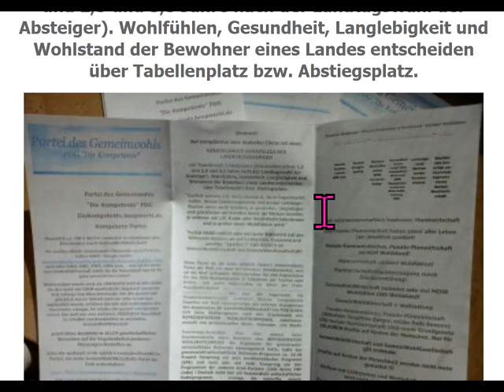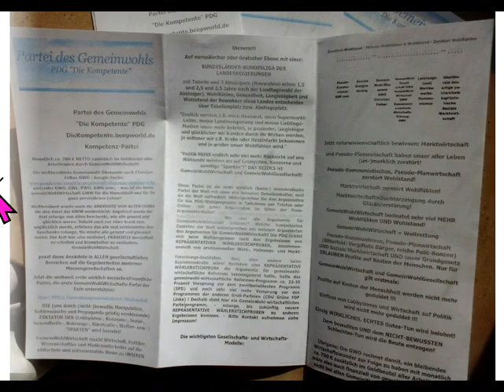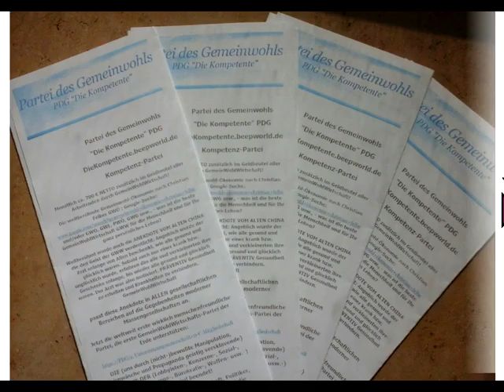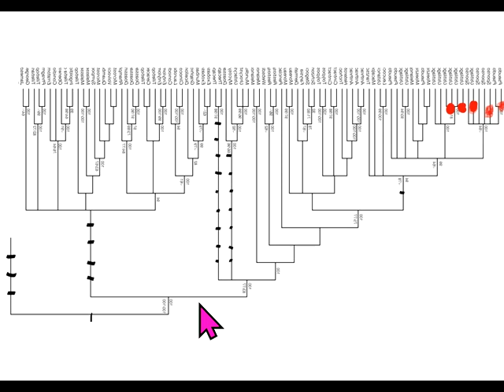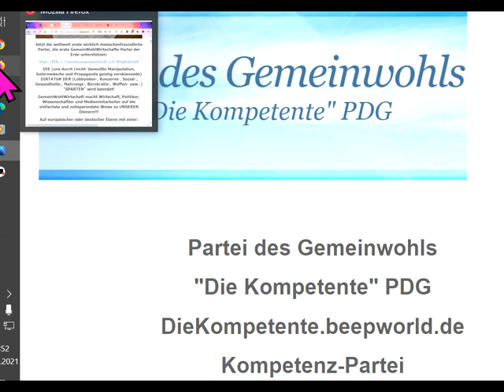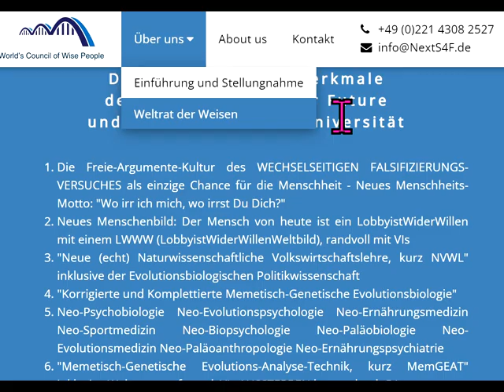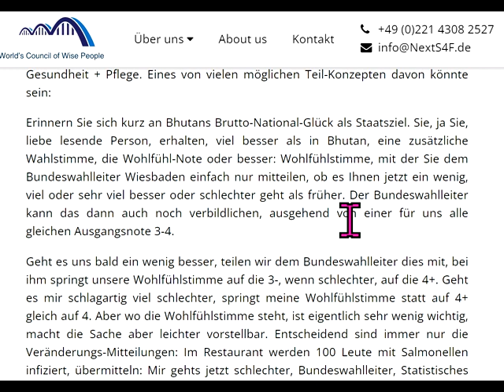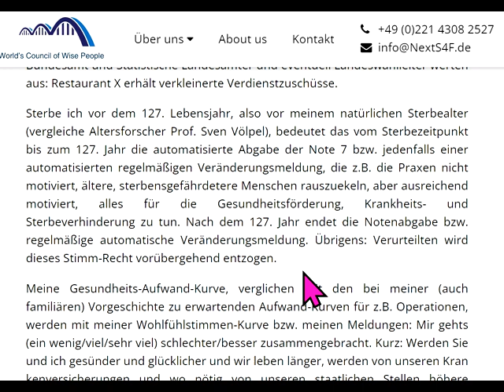Was ist ECHTE "Erleuchtung"? Wie halten sich die Sozial-Sparten 6 Mio. HartzIV-Empfänger als Kunden?